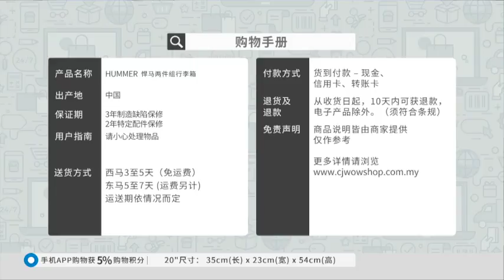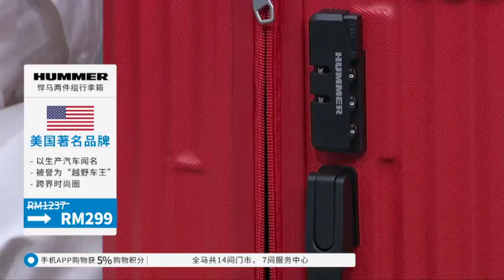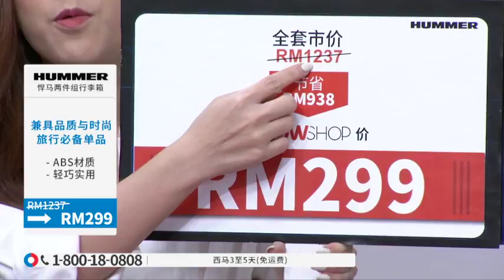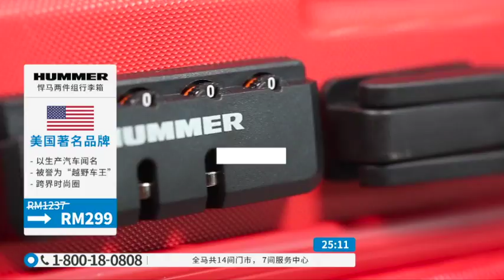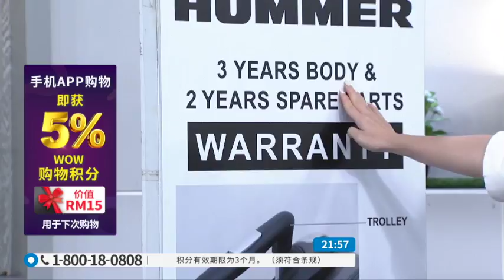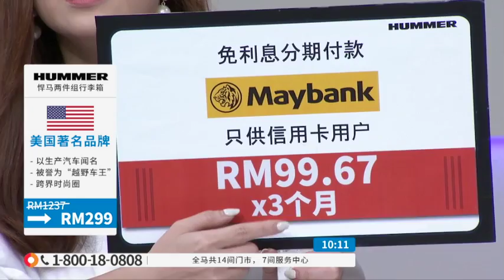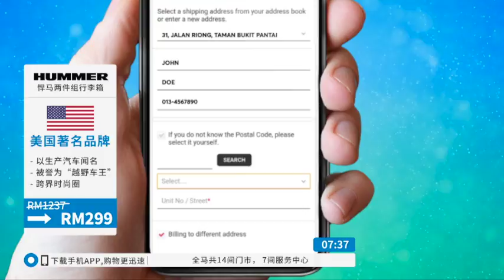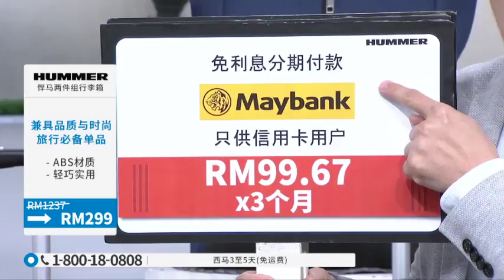CHI HUMMER 2 IN 1 LUGGAGE S6 / 8TV / P4919 / 20 NOV 2019